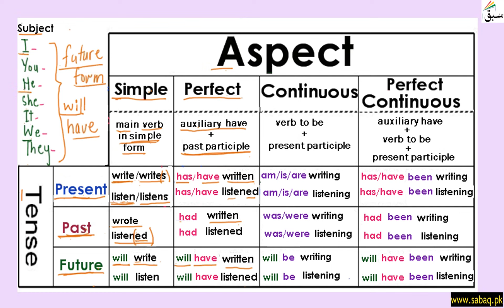Future Perfect Continuous Tense (Uses&Formation)(explanation & examples)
English_e-9-10-fut-per-con-use-form-1.mp4